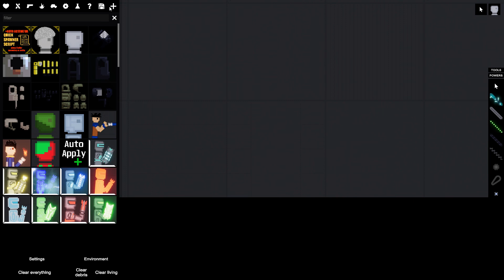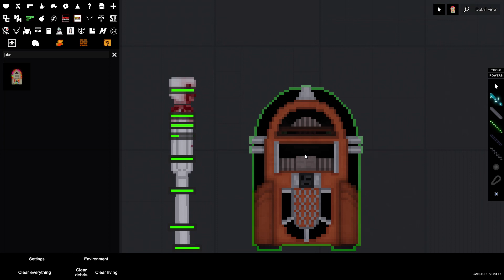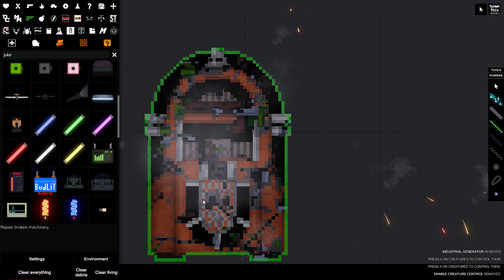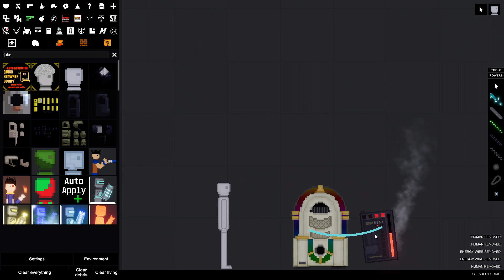How to get the “Black hole” and the “Volume Unclamped” Achievements.